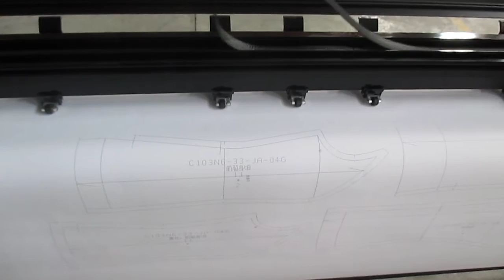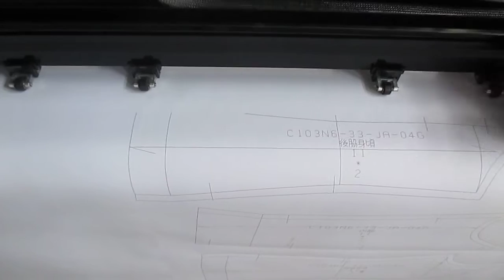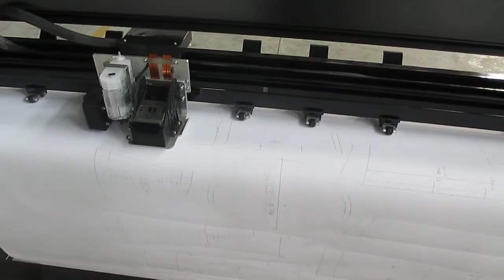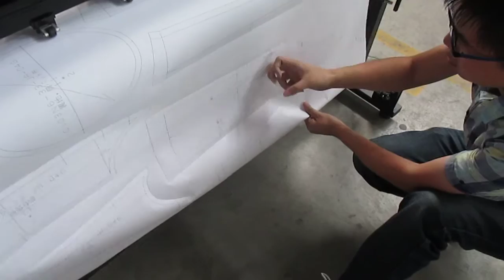SINAJET Vertical Inkjet Cutter Plotter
(1) Closed Loop Servo Control System
(2) USB & LAN Port
(3) Thin and thick paper cut perfectly
(4) Printing and cutting two functions both can be realized
(5) HP11 or HP45 Optional